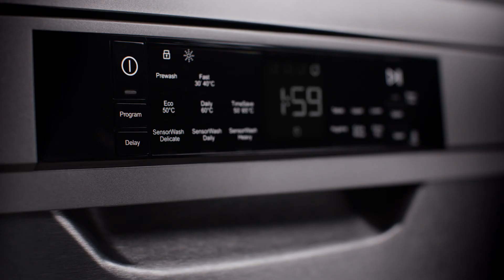Westinghouse Dishwashers - SensorWash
Sensing  the level of grime on your dishes, our super smart sensor adjusts the wash cycle length  to ensure the best results. As well as saving water.